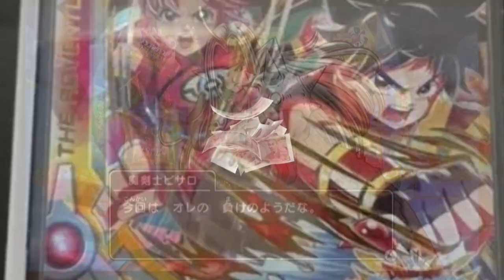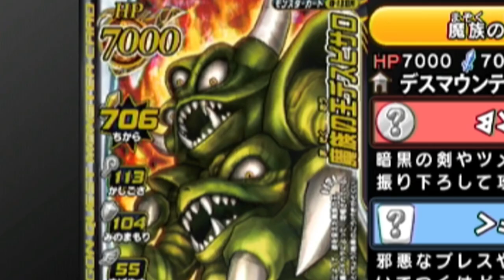【地獄の縛り】表エンドをこんなパーティでクリアした人みたことない、二つの意味で #21【DQMBV】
表エンディングまで到達した実況者の方々は
基本的に、もうある程度の強キャラを携えて攻略しています。

ドラゴン種や、ナイトリッチなどを携えれば白目大魔王など恐るるに足らず。

あいや、しかし。

彼はおにこんぼうを加えた二つのルールと共に、ここまでやってきた。
表エンディングを迎えたその先の挑戦まで。
彼は走り切ります。

ちなみに、強キャラで蹂躙するパートも復活。

（CV.アンラ）